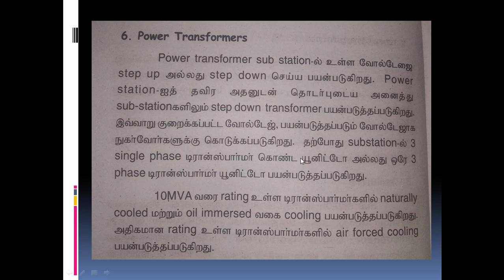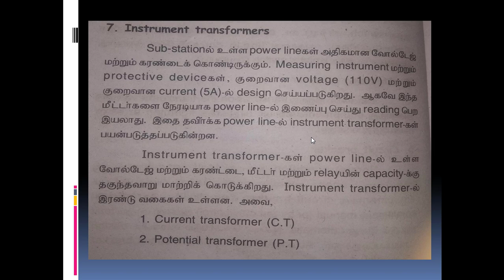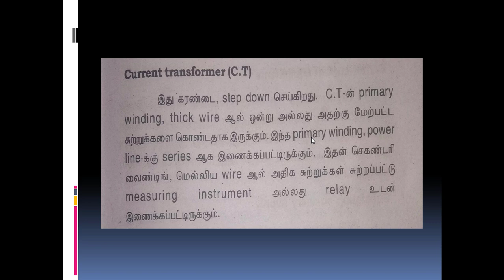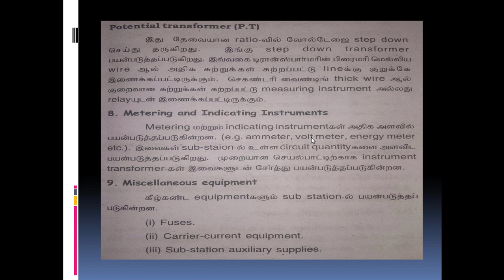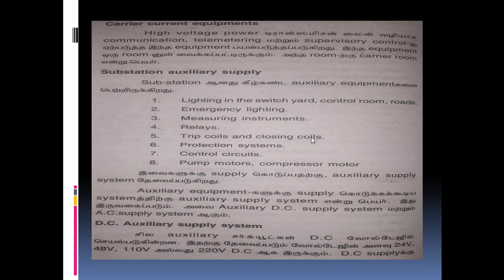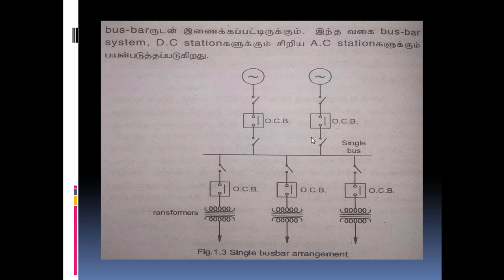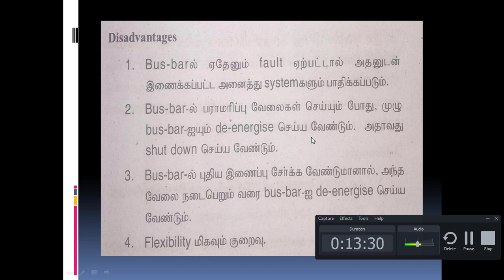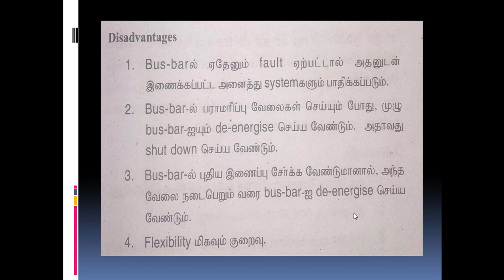Distribution & Utilization | Class 4